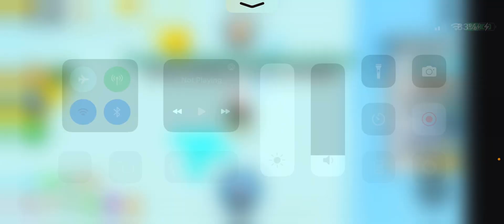I made it to the last place in pet sim x Christmas update